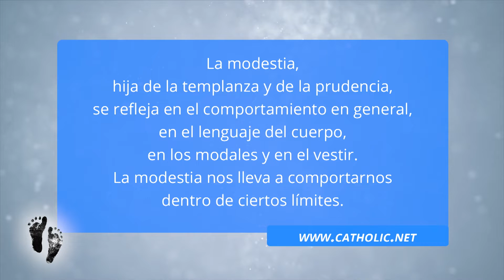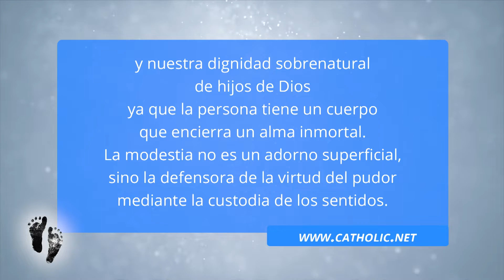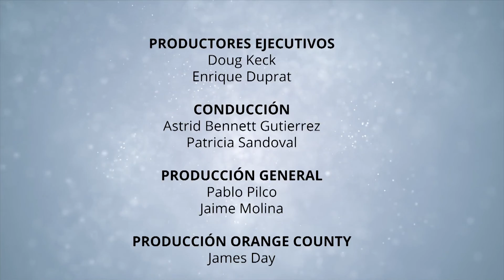Modestia, Reflejo de la Dignidad de Dios 25/12/20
La Modestia es una virtud que posee varios matices como son la humildad o la moderación, sin embargo podemos resumirlo como esa virtud que nos ayuda a reflejar más la dignidad de hijos de Dios.